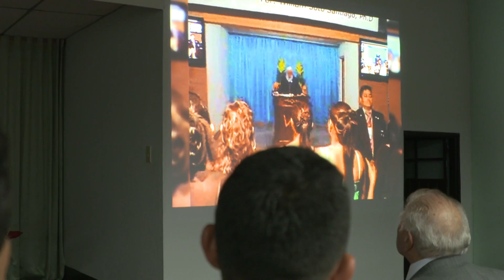2017 07 26 Actividad MBM General Congregación Oscar Chicangana Fusagasuga Colombia